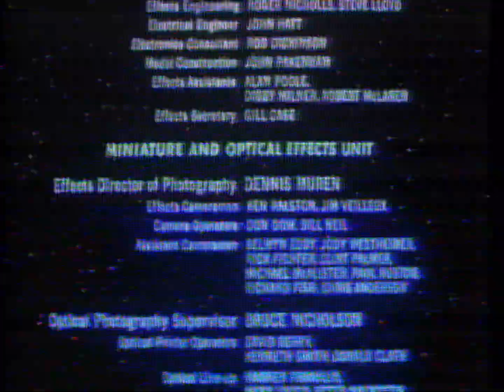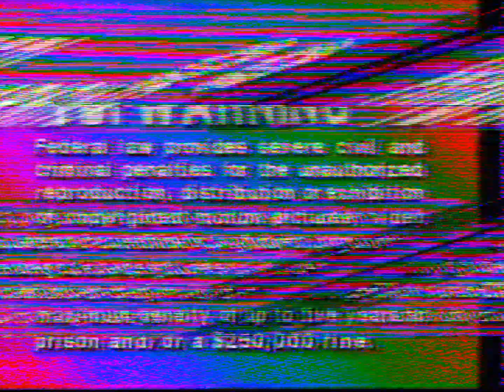The Empire Strikes Back (1984 CED Videodisc Closing)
Here's the closing to the 1984 CBS/FOX CED Videodisc release of Star Wars: The Empire Strikes Back (1980).

1. End of film
2. End credits
3. "A Lucasfilm Ltd. Production"
4. "A Twentieth Century-Fox Release
5. FBI Warning screen